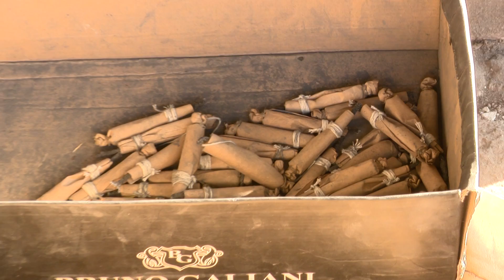Confección Artesanal de Voladores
Los Santos, tierra de fiestas y tradiciones, nos trasladamos hasta La Villa donde aprendimos como se fabrica un Volador de manera artesanal.